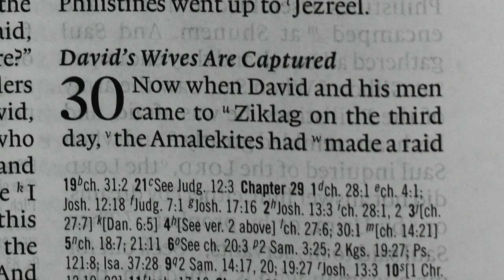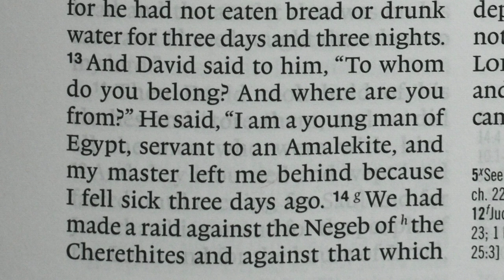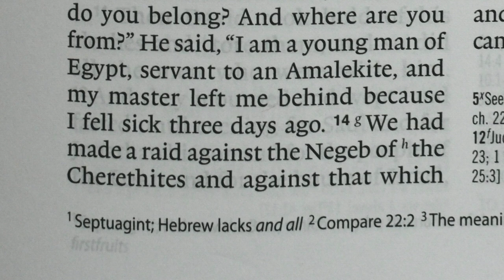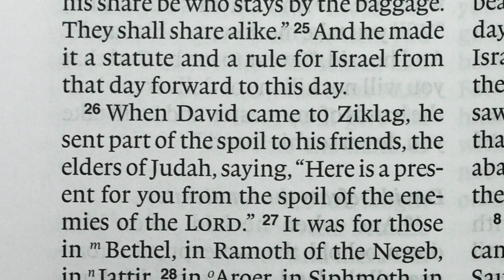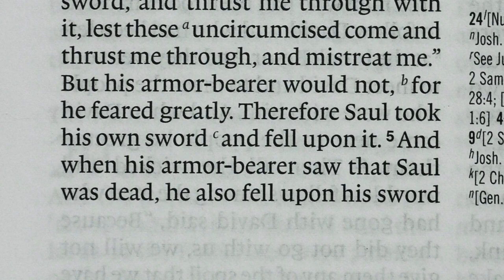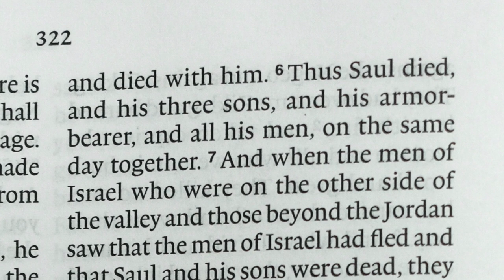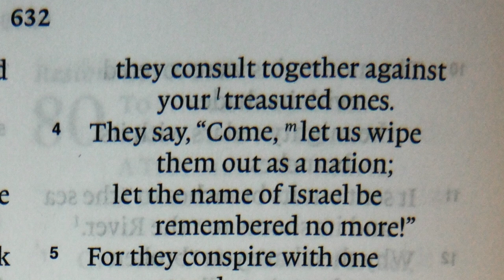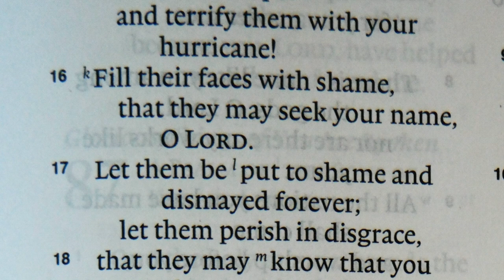Read the Bible In A Year, Day 121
This is Day 121 of our daily Bible reading — First Samuel 30-31, and Psalm 83. If you have missed any, you can go back and watch any of the previous days. You can also find an index of these previous daily Bible reading videos You will notice that unlike some other Bible reading programs, I am reading the Bible each day in ‘books’ not ‘bits'. The Bible is not meant to be read in a few-verses-here and a few-verses-there fashion. It is meant to be read as a collection of books which collectively form the grand meta-narrative (the one story behind it all) of God’s unfolding plan of redemption. As you come with me through the books of the Bible I’m going to try and help you to navigate this meta-narrative through a closer look at the less popular parts of the Bible which many readers often tend to avoid.
If you have any questions or comments, I’d love to hear them and I will respond as soon as I can. Thank you for coming on this journey through the Bible in a year.
You might also like to check out my Soundcloud site where there are several hundred sermon audios . Also, each Sunday morning, from 10AM (Australian Eastern), we LiveStream our church service which you can watch